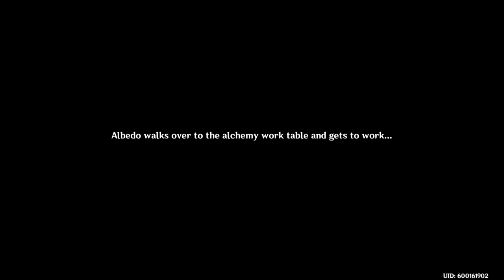Act 3 Realm of Fog and Wind